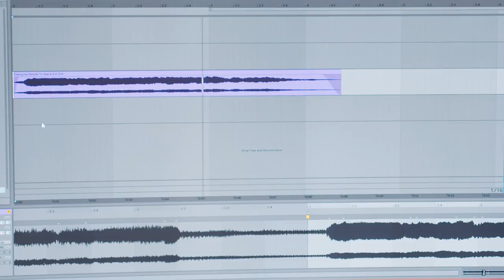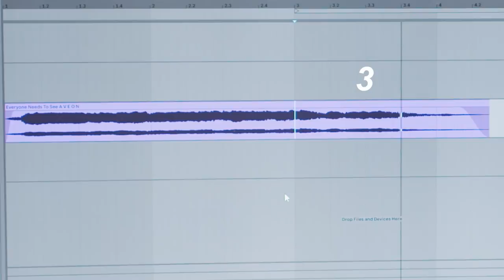An IMPOSSIBLE Vocal RIFF? (Learning The Hardest Riff I've Ever Heard!)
Now lemme hear YOUR hardest riffs?!

My gear:
Studio microphone
Field audio recorder
Vlogging camera
External camera microphone
My headphones

More of my tools: